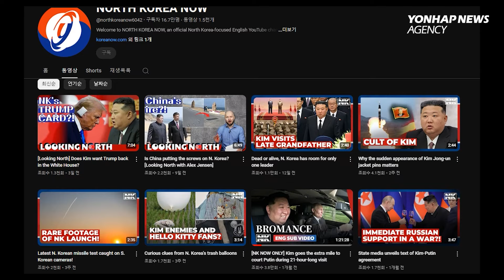Details emerge as S. Korea blares music and news at N. Korea!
From August 1, 2024, North Korea exclusive content will only be uploaded onto our sister channel North Korea Now.
This move will give our content consumers a more focused viewing experience without the distraction of non-related videos. In light of the changes, Korea Now subscribers who are interested in North Korea-related news are advised to subscribe to North Korea Now so you will be kept up to date on all the latest developments taking place in the country.
As always, we greatly appreciate all the support you have shown Korea Now over the years and we pledged to create content that meets the expectations of our viewers going forward.